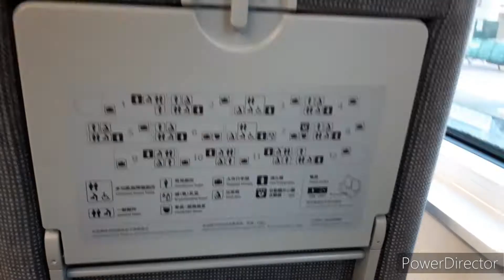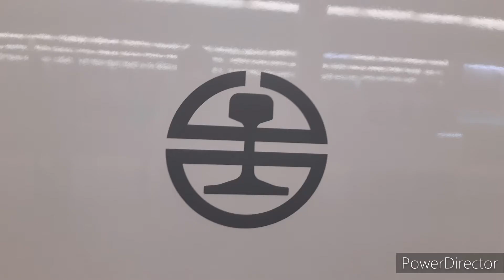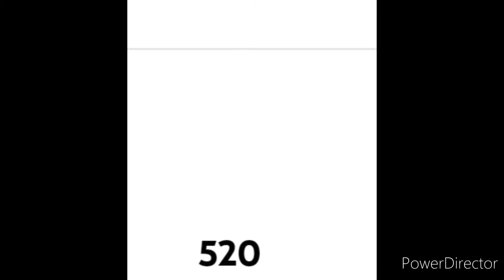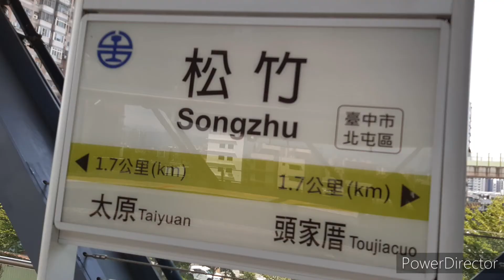2022鐵道PV－我與3000的邂逅和重逢